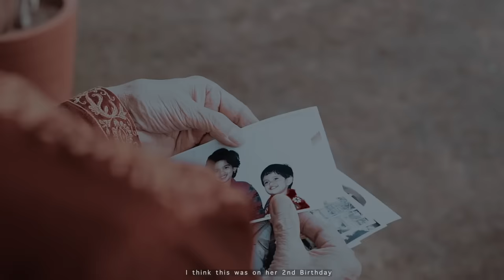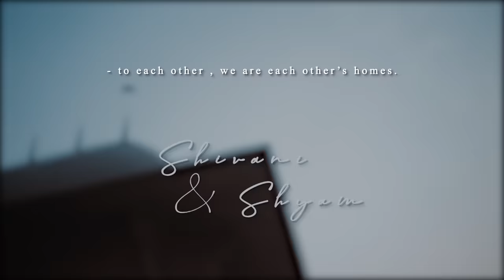Shivani & Shyam | Wedding Highlights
On December 25th 2021, I married my best friend!!! At the reception later that evening, our incredible video team presented us and our guests with this same-day wedding highlight!! Nothing short of a movie.

Thank you for your love, blessings and kind words. I appreciate you all so much!!

THE A-TEAM (sharing their IG handles):

Video: @playthenovel
Planning & Decor: @dreamzkrraftweddings
Photo: @sakshi.ramakrishnan
Makeup: @nehajain.artistry
Hair: @arya.ruchii
Choreography: @twirling_moments

And can't forget the hundreds of people and vendors behind the scenes who made it all happen!